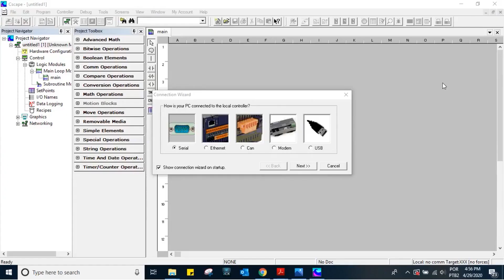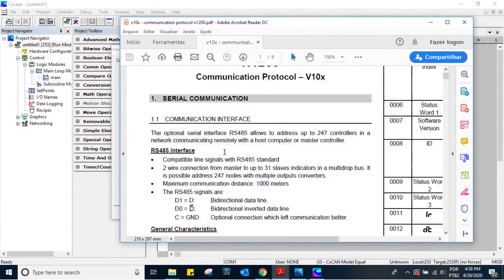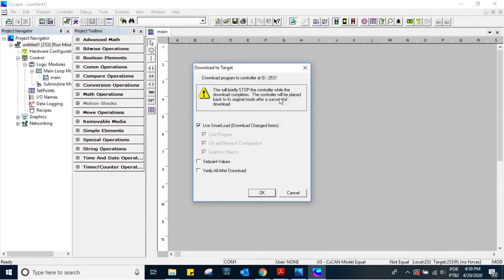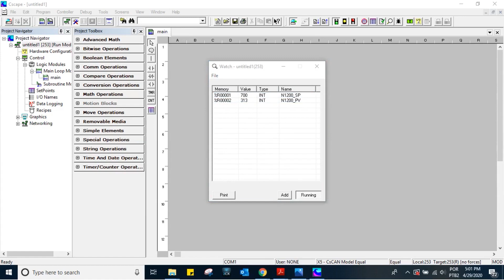CsCape - Communiquer un API en tant que maître Modbus | Français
Logiciel Cscape Free : combine la programmation graphique avec schéma à contacts.

Chanson Youtube "Finding_Me"